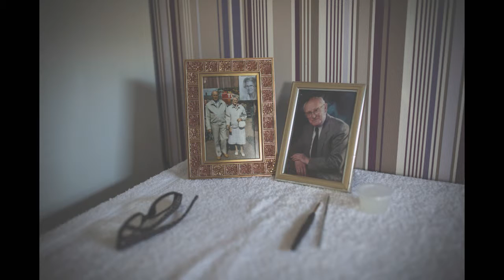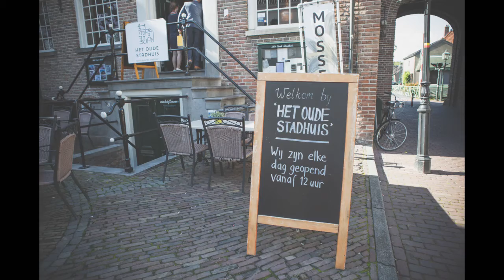Best of Slideshow Bruiloft Robert Jan & Eveline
Een Best of Slideshow van de Bruiloft Robert Jan & Eveline 2015 Montfoort.